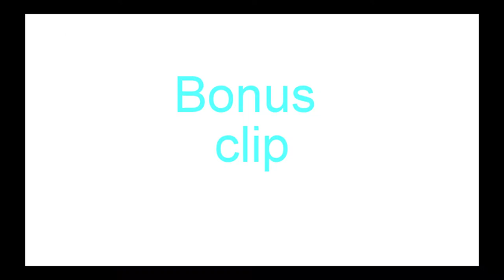BEST SAFEWAY WORKER EVER?? BREAKING THE LAW TWICE?? Daily Vlogs #3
Daily Vlog #3. Did some nice editing I thought to it to make it short. Comment what think i did on this and peace! :D